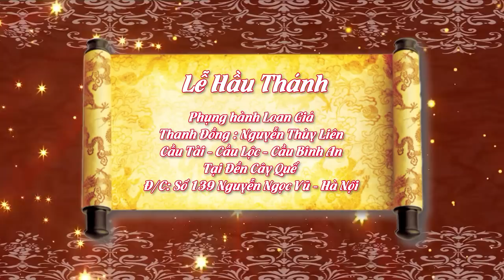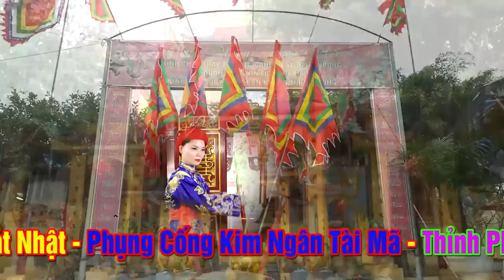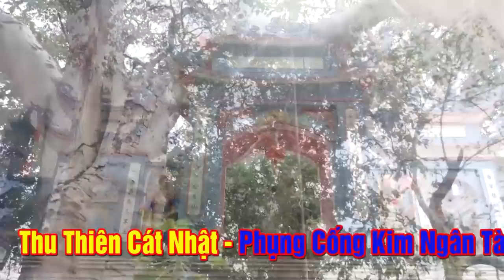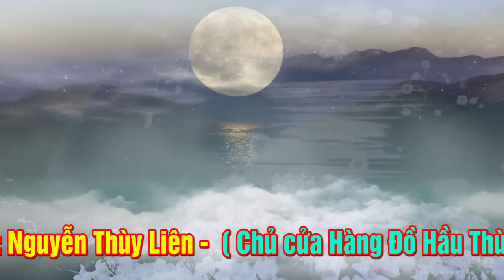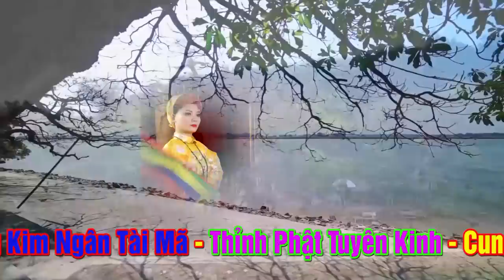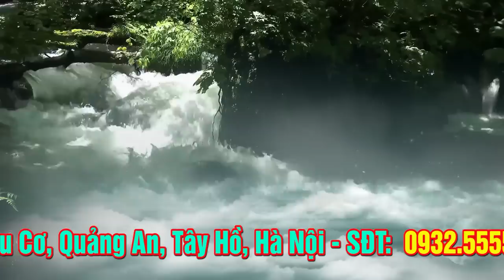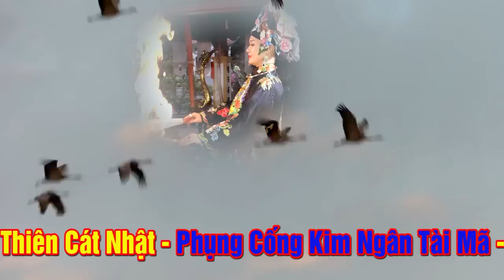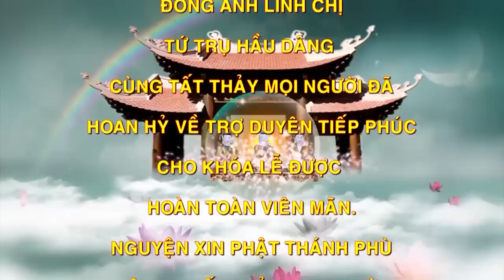Quá Phiêu. Bà Chủ Đồ Hầu Thùy Liên Hầu Thánh.Số 4 - 238 Âu Cơ - Quảng An - Tây Hồ - HN